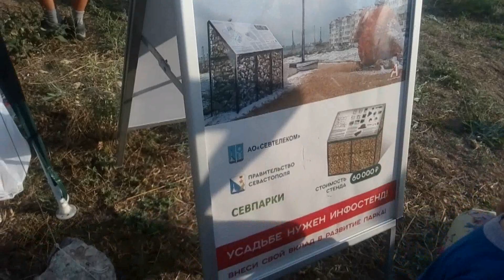Херсонесская хора ,ул. Шевченко, Севастополь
Концерт на  Херсонесской  хоре ,ул. Шевченко, Севастополь,посвященный закладке парка.